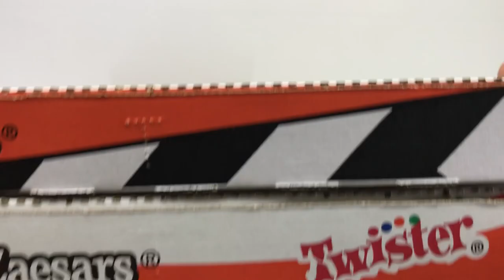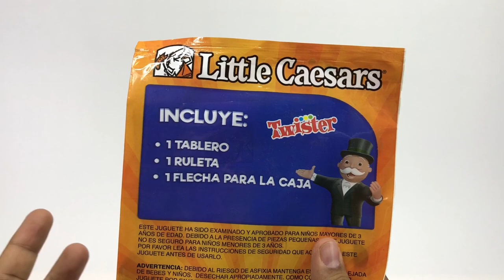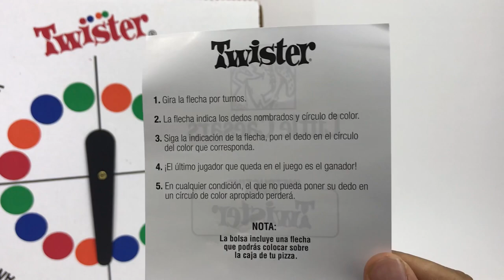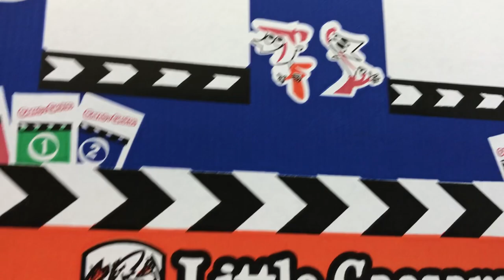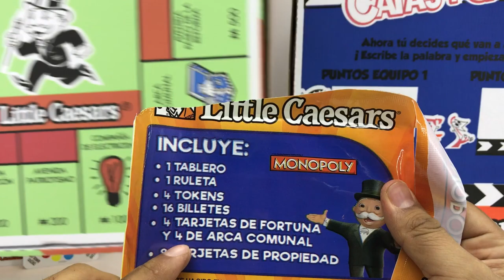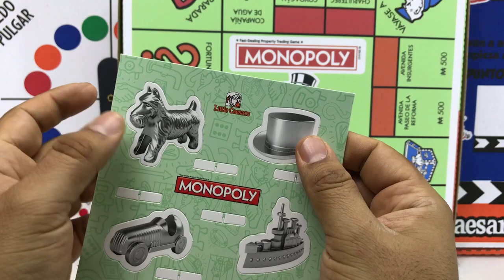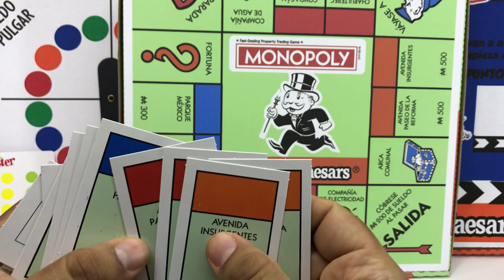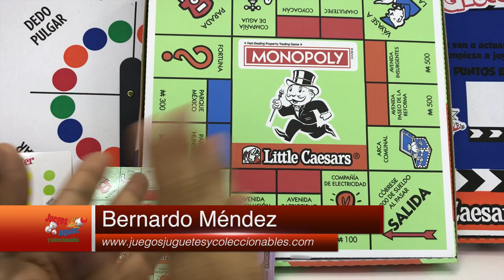Empaque Sorpresa Hasbro Gaming y Little Caesars ★ juegos juguetes y coleccionables ★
Pizza con Juegos de mesa Hasbro Gaming y Little Caesars se unen para brindar momentos deliciosamente divertidos con : Twister, Caras y Gestos y Monopoly